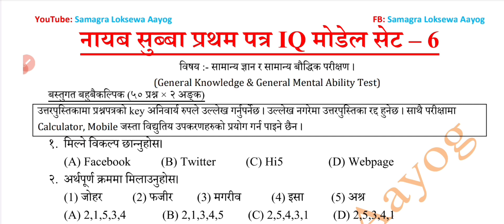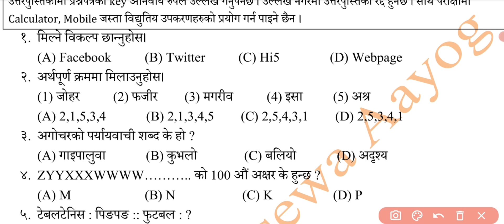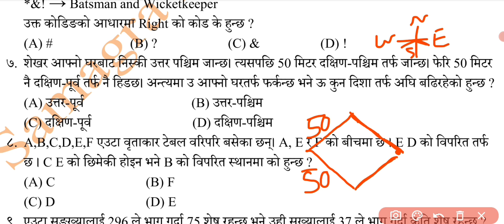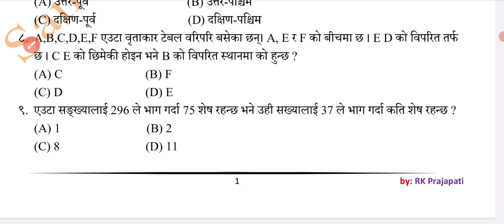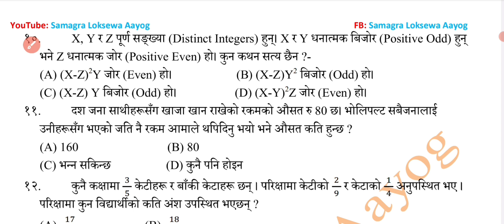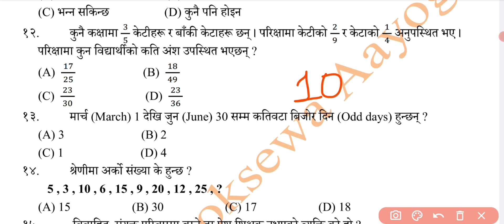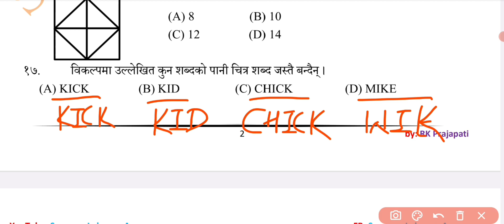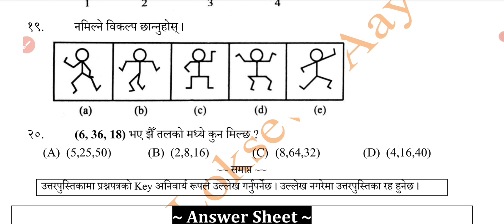Nasu First Paper Model Question | Nasu Iq Model Set 6 | Nasu 5th level model questions | Kosi 5th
Nasu First Paper Model Question | Nasu Iq Model Set 6 | Nasu 5th level model questions | Kosi 5th level first paper /Nasu first paper gk iq/@samagraloksewaaayog/kharidar first paper model question

प्रदेश लोक सेवा आयोग, प्रदेश नं. १ द्वारा प्रकाशित नमुना प्रश्नहरू सहायकस्तर : पाँचौं SET - 1 समाधान सहित

Welcome to "Samagra Loksewa Aayog" Youtube Channel.Here, you get  free videos with logic and tricks for all levels Loksewa Aayog preparation.So, try to connect with us by clicking on the " Subscribe Button and Bell 🔔 Icon ."
Founder and CEO of the "Samagra Loksewa Aayog" :- Mr. Ram Prajapati

Samagra loksewa aayog
kharidar tyari
kharidar model set 2078/79
kharidar new syllabus 2077/78
kharidar salary in nepal
kharidar tyati classes 2078
kharidar Iq questions
kharidar model questions 2078
kharidar model questions pdf 2078
kharidar iq model questions
kharidar second paper model questions
Nasu tyari
Nasu model set 2078/79
Nasu new syllabus 2077/78
Nasu exam 2078
Nayab Suba first paper
Nasu second paper
Nasu salary in nepal
Nasu tyati classes 2080
Nasu Iq questions
Nasu model questions 2080
Nasu model questions pdf 2080
Nasu second paper model questions
online loksewa preparation
old questions
Loksewa model questions
Ram prajapati sir
Iq madan khadka
nasu tyari
kharidar tyari
tyari
Gandaki pradesh model questions
Gandaki pradesh model set
Samasamayik samanya gyaan 2080
samagra loksewa aayog
Nasu first paper gk
Nasu first paper model set
nasu mode set 2080
kharidar model set 2080
Madhes pradesh model questions
Madhes pradesh model set
Kohi pradesh model questions
Pradesh 1 5th level model set
Koshi pradesh fifth level model questions
Lumbini pradesh model set
Karnali pradesh model set
Karnali pradesh model questions
Suduramaxim pradesh model questions
Suduramaxim pradesh model set
Iq for kharidar
Iq kharidar
Kharidar IQ